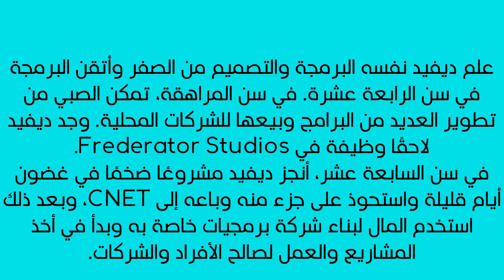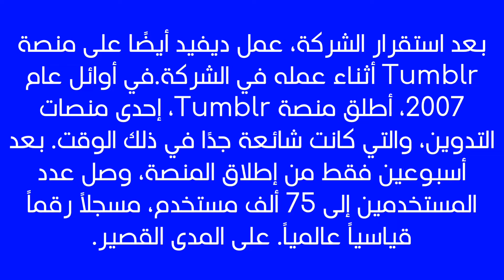‏The success story of Tumblr founder David Karp✅ قصة نجاح مؤسس تمبلر ديفيد كارب ✅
success story,
success story of businessman,
tumblr girls g eazy,
tumblr girls,
tumblr ceo,
tumblr impractical jokers,
tumblr girls instrumental,
tumblr awards,
tumblr reads,
tumblr posts,
tumblr central,
tumblr girls g eazy slowed,
tumblr girls slowed,
tumblr aesthetic,
tumblr art style,
tumblr app,
tumblr account create,
tumblr april fools 2022,
tumblr arkham knight,
tumblr art,
tumblr ace attorney,
tumblr ads,
ace attorney tumblr,
aesthetic tumblr account,
arkham knight tumblr,
animated background tumblr,
all or nothing tumblr,
aesthetic tumblr blog,
a message from tumblr ceo,
app tumblr,
aesthetic tumblr,
tumblr binge,
tumblr binge pm seymour,
tumblr batman,
tumblr blaze,
tumblr blog tutorial,
tumblr blackout poetry memes,
tumblr batman arkham knight,
tumblr bone thief,
tumblr blog customization,
barbie ferreira tumblr,
brittany broski tumblr,
batman arkham knight how to use tumblr in free roam,
brennan lee mulligan tumblr ceo,
best of tumblr,
batman arkham knight tumblr,
batman tumblr,
batman begins tumbler,
becoming a tumblr girl,
brainydude tumblr,
tumblr con,
tumblr color theory,
tumblr ceo reaction,
tumblr couple goals,
tumblr crabs,
tumblr couples,
tumblr cringe sjw,
tumbler cups,
tumblr complications,
tumblr ceo 98,
ceo of tumblr,
collegehumor ceo tumblr,
color theory tumblr,
country bean tumblr,
como ser tumblr,
cara memasang lampu tumblr estetik,
cara memperbaiki lampu tumblr yang mati total,
como fazer tumblr para youtube,
canciones tumblr para historias de instagram,
cara memperbaiki lampu tumblr yang nyala redup,
tumblr deep dive,
tumblr drama,
tumblr downfall,
tumblr dashcon,
tumblr documentary,
tumblr deep dive strange aeons,
tumblr doctor,
tumblr drawings,
tumblr depression,
tumblr delete account,
dan and phil tumblr,
deji tumblr,
dan and phil tumblr tag,
delete tumblr account,
drawing tumblr korean heart,
death of tumblr,
dance tumblr,
dekor lampu tumblr kamar,
diy tumblr,
dance se souber tumblr 3543,
tumblr exodus,
tumblr era,
tumblr explained,
tumblr even numbers,
tumblr evolution,
tumblr emo,
tumblr etiquette,
tumblr emkay,
tumblr edit,
tumblr event,
emkay tumblr,
e r life is tumblr,
emkay r/tumblr,
evolution of tumblr girl,
eleven tumblr,
edit tumblr video youtube,
epithet erased tumblr,
earn money from tumblr,
even and odd numbers tumblr,
elisa lam tumblr posts nouvelle-nouveau,
tumblr fandom style,
tumblr fashion,
tumblr fake stories tier list,
tumblr funny,
tumblr for beginners,
tumblr footloose,
tumblr famous,
tumblr famous where are they now,
tumblr fandom,
tumblr free,
funny tumblr posts,
farjana drawing academy tumblr korean heart,
footloose tumblr,
funny tumblr posts reading,
fotos tumblr,
fotos tumblr hombre,
fotos tumblr en pareja,
fotos tumblr en casa,
fotos tumblr kimberly loaiza,
fotos tumblr como editar,
tumblr girls g eazy lyrics,
tumblr girls 2 g eazy,
tumblr gif,
tumblr girls edit audio,
tumblr girl aesthetic,
tumblr girl is coming back,
tumblr girls g eazy pt 2,
tumblr girl makeup,
g eazy tumblr girl 2,
g eazy tumblr,
gumball tumblr,
ghost gum tumblr,
guide to tumblr,
game grumps tumblr whatsits,
google analytics tumblr,
g eazy tumblr girl type beat,
g eazy tumblr girl 2 lyrics,
gargamel tumblr,
tumblr history,
tumblr heartstopper,
tumblr house,
tumblr how to see sensitive content,
tumblr heritage posts,
tumblr html tutorial,
tumbler heat press,
tumblr html,
tumblr how it works,
tumblr hates artists,
how to use tumblr,
heartstopper tumblr,
how to delete tumblr account permanently,
how to draw a tumblr korean heart easy,
how to use tumblr app,
how to delete tumblr account 2022,
how to create tumblr account,
how to make a masterlist on tumblr,
how does tumblr work,
how to post on tumblr,
tumblr iceberg,
tumblr in action,
tumblr in 2022,
tumblr invades vine cringe,
tumblr invades vine,
tumblr internet historian,
tumblr is dead,
tumblr in a nutshell,
tumblr is toxic,
tumblr is coming back,
ill tumblr for ya,
impractical jokers tumblr,
it came from tumblr,
internet historian tumblr,
ill tumblr for ya billy madison,
infinity tumblr guy,
internet historian tumblr con,